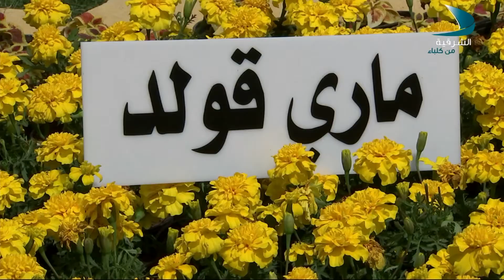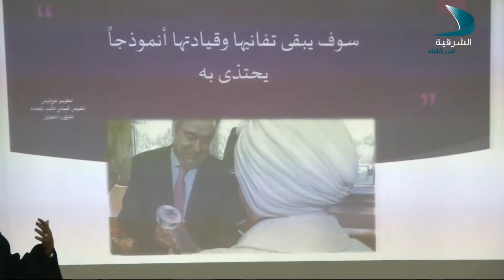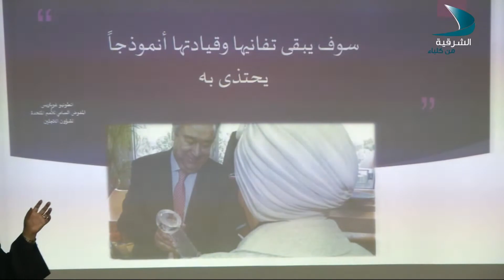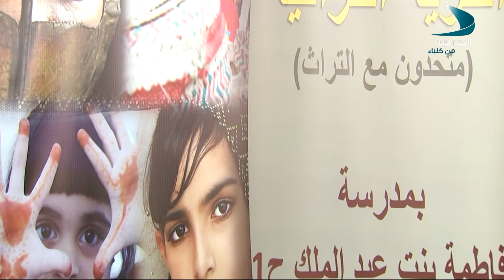صباح الشرقية 14 3 2017